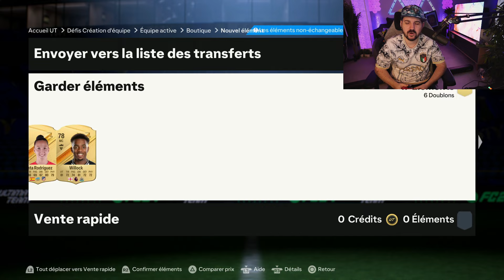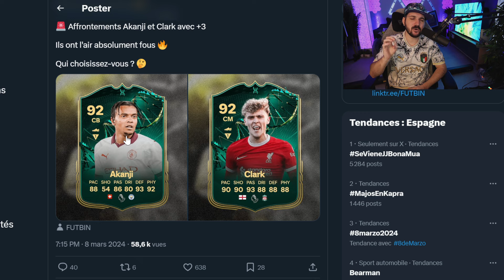RÉCUPÉRER VOTRE PACK ICONE SHOWDOWN & J'OUVRE 10 PACK 85X10 GRATUIT ! FC 24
yo les amis , dans cette video je pack une icone shodown et j'ouvre 10 pack 85x10 gratuit

⭐️ Snap : jerem06150